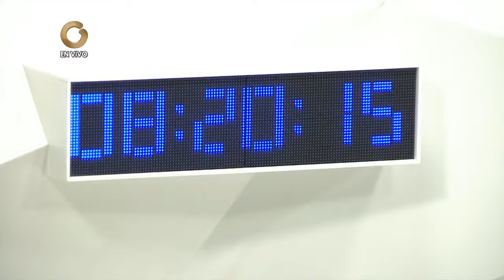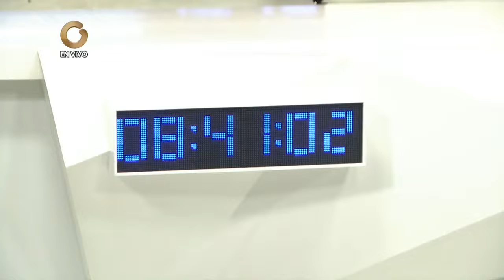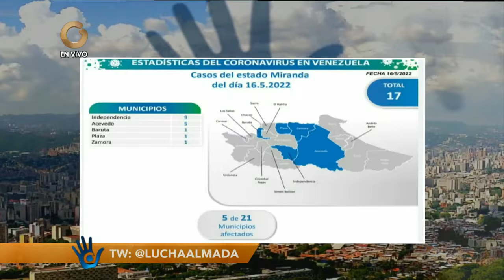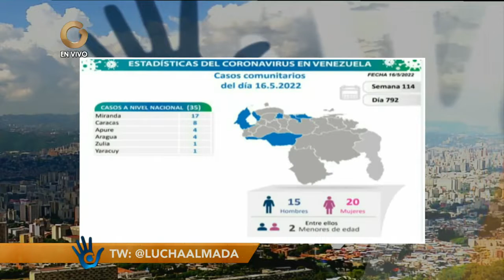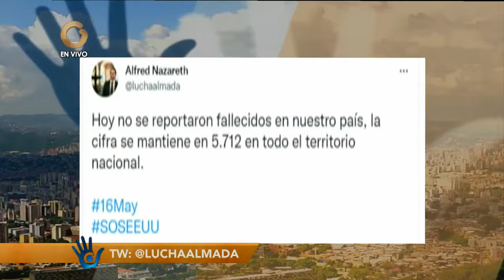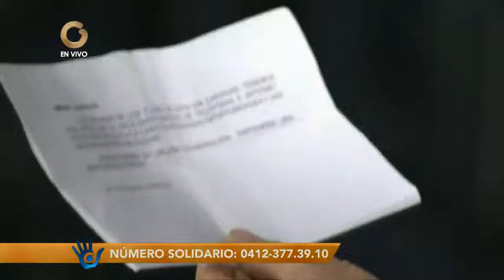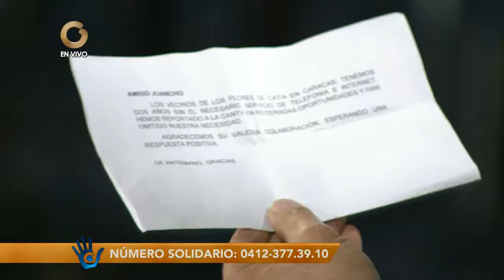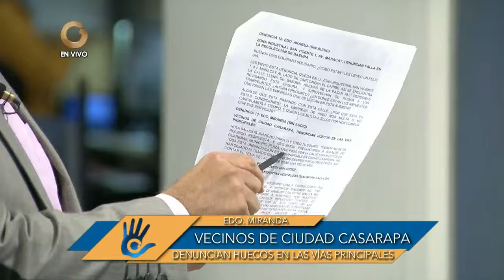El Solidario | Denuncias Solidarias| NotiSolidario | 17 de Mayo de 2022